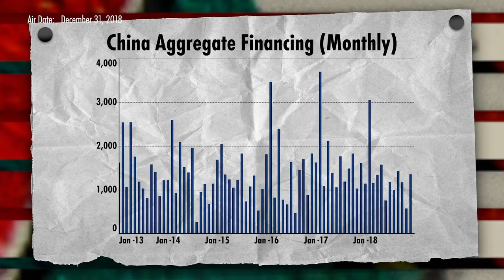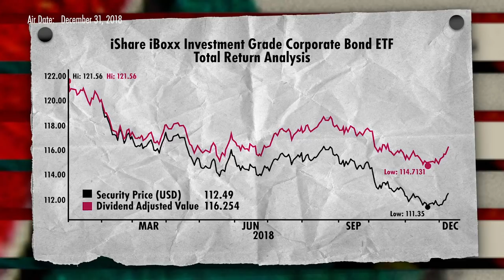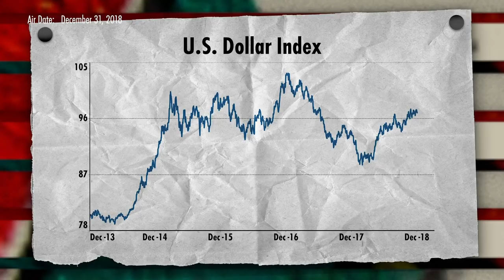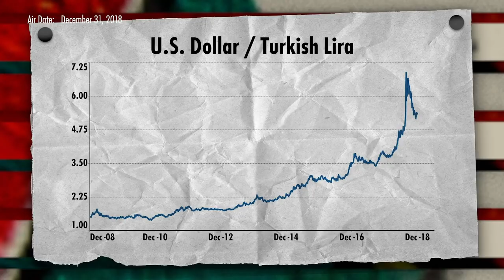Daniel Lacalle's Spot-On Predications of the Return of QE in 2019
The outlook for 2019 looks increasingly uncertain. In the midst of rapidly fluctuating markets, central banks will step in if asset prices decline too far, according to Daniel Lacalle, chief economist at Tressis Gestion. However, he also believes that central banks will be powerless to stop a contraction in earnings multiples, and that the injection of additional liquidity will exacerbate the disinflationary trend. Despite this, the nimble investor can find many exceptional buying opportunities throughout 2019, Lacalle argues in this interview with Roger Hirst. Filmed on December 7, 2018 in London.